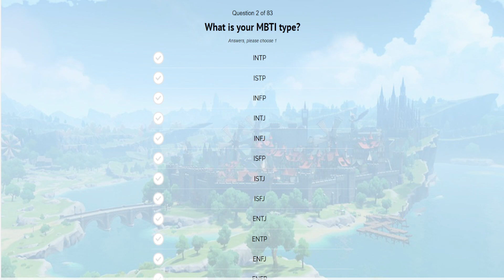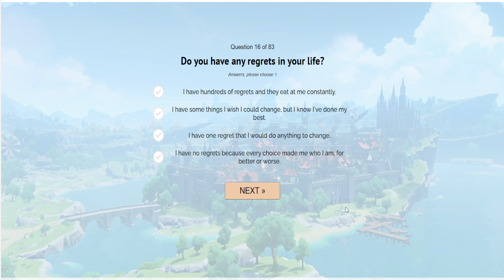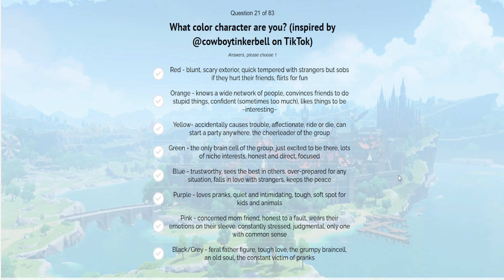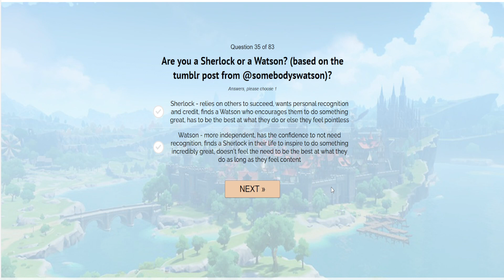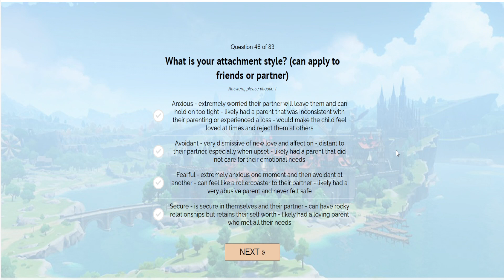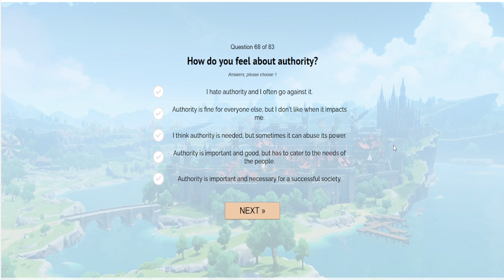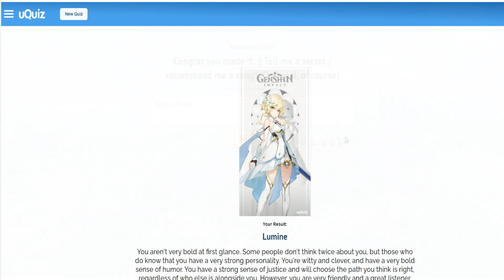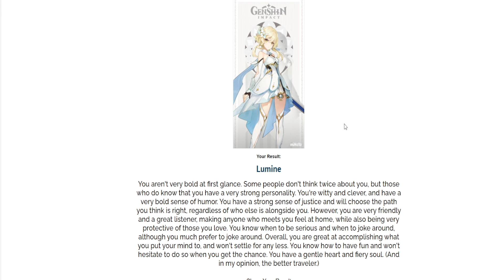SZEMÉLYISÉGTESZT SZERINT ÉN...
🧡Támogatók🧡
😻Leroy
😻Geek life Hungary
😻Marci Divinyi

✅Tengeri malac egyesület: @tengerimalacvedo

👀Akiket nézek👀
 @ღKisa An
 @Geek Life Hungary
 @Baur Róbert ​

Felhasznált zenék:
Song: Electro House 2017